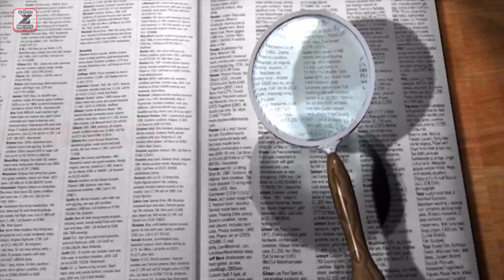Matric Exam 2023: BSE Odisha Class 10 Summative Assessment-2 From March 10 | 10Th Exam Date 2023